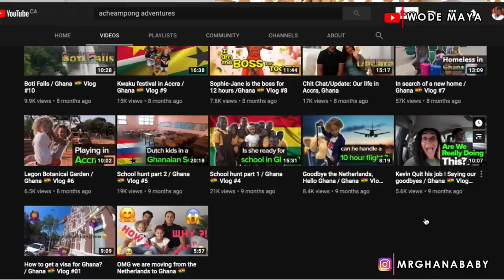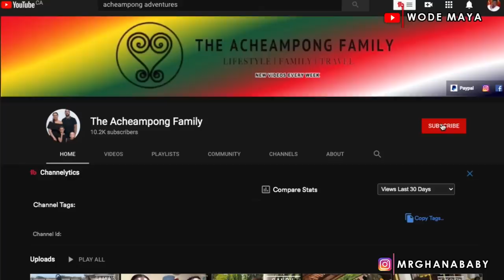Married In Netherlands But Ghana Saved Our Marriage!